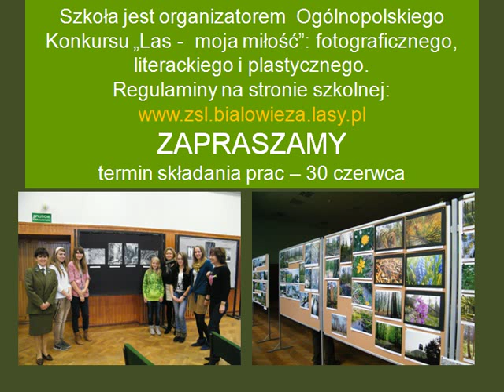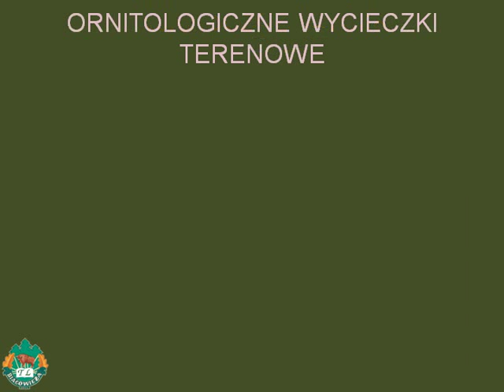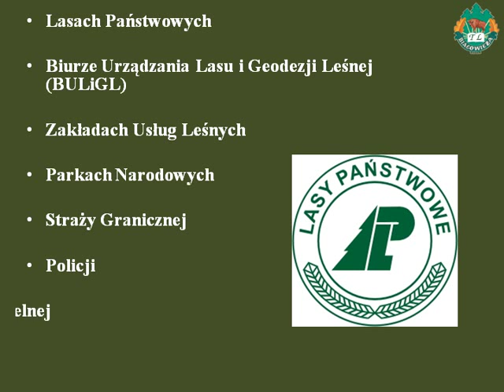Technikum_Leśne_w_Białowieży.avi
Zespół Szkół Leśnych im. Leśników Polskich w Białowieży